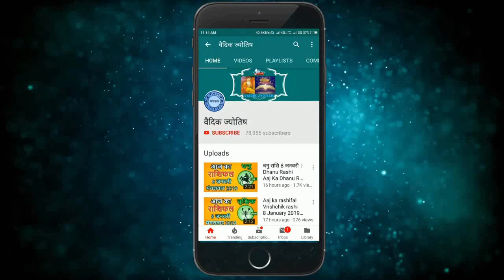Aaj ka rashifal Vrishchik rashi 31 March 2020 || वृश्चिक राशि आज का राशिफल 31 मार्च 2020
Vrischik rashi 31 March 2020
31 March Vrischik rashi
Vrischik rashiMarch 2020
Dainik Rashifal,Horoscope,Astrology
31 मार्च   वृश्चिक राशि
आज का राशिफल वृश्चिक राशि
वृश्चिक राशिफल